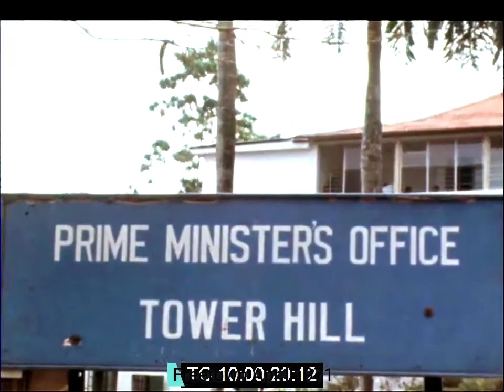Freetown April 1971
An interview with the Prime Minister of Sierra Leone, Siaka Stevens about domestic security issues and his decision to enter into a military with neighbouring countries Guinea and Liberia

Siaka Stevens, who had been restored to power in 1968 after a coup the previous year had terminated civilian rule following disputed national elections, had contented with recent coup attempts.

He spoke of his reasons for seeking a defence pact with neighbouring Guinea and Liberia and what he considered to be the bright prospects of his country Sierra Leone